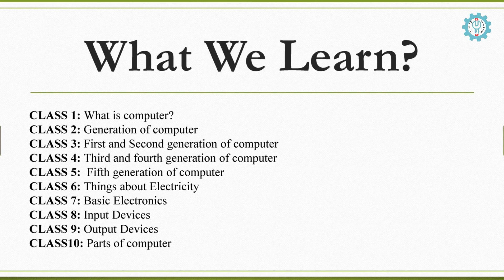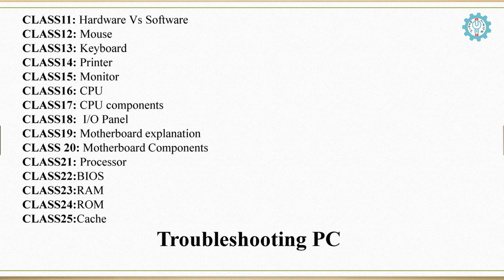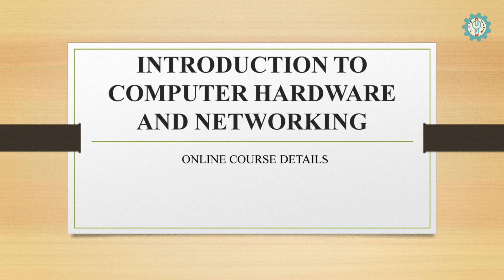What We Learn ? | Introduction To Computer Hardware & Networking | Class 1 | தமிழில்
Introduction To Computer Hardware & Networking
Its a free online course from Hebin Tech Youtube channel